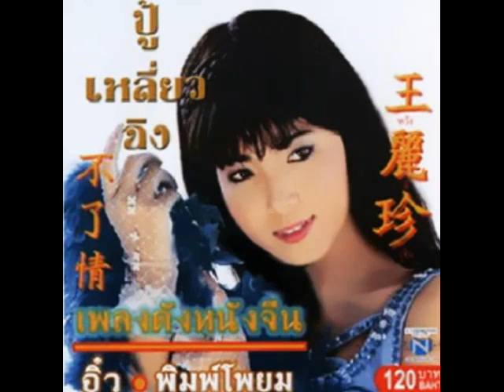ผู้หญิงข้าใครอย่าแตะ (จีน) - อิ๋ว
จากชุด "เพลงดังหนังจีน" เพลงประกอบหนัง "ผู้หญิงข้าใครอย่าแตะ ภาค 1" หรือ 天若有情  - "A Moment of Romance" (1990)